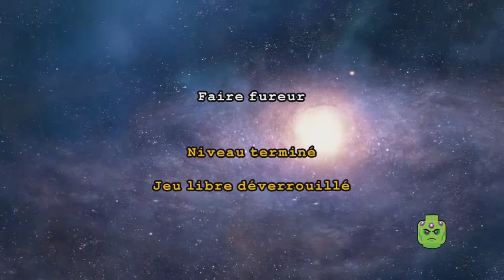LEGO BATMAN 3 NIVEAU 13 faire fureure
LEGO BATMAN 3 FRANCAIS GAMAEPLAY 13

NIVEAU 13   FAIRE FUREURE

100% + DLC

100% BRIQUE ROUGE
100% BRIQUE JAUNE
100% DES PERSONNAGES

1000 J aime pour le travail effectuer merci

Création de ma bannière  youtube